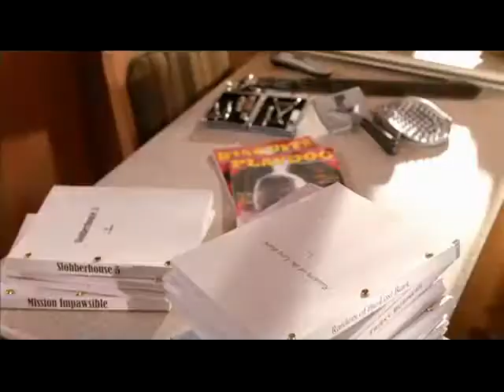Mission Im Paws Ible in Beethoven Big Break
Mission Impawsible Script
sounds like an adgth episode !